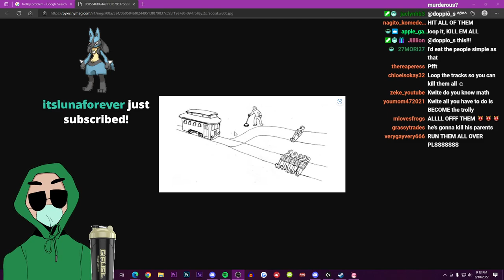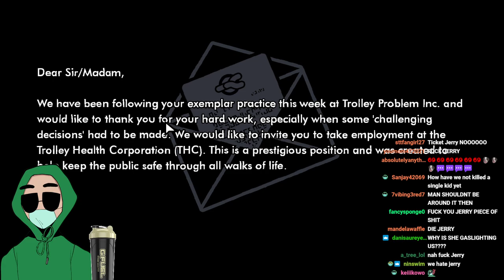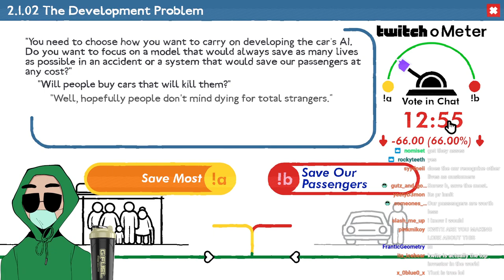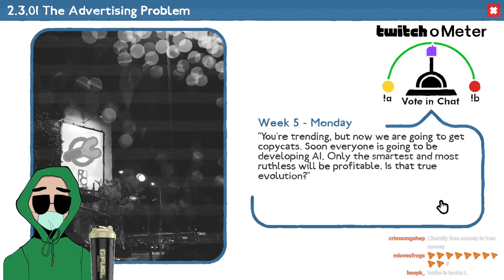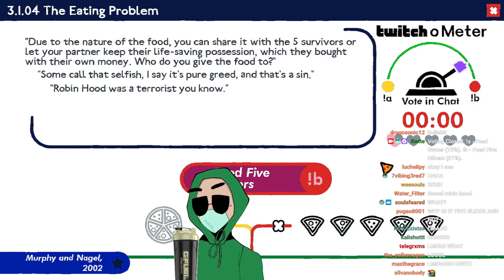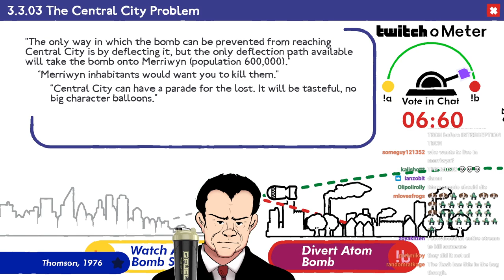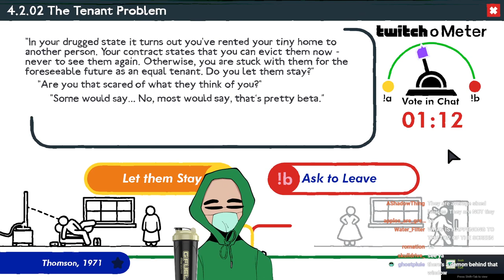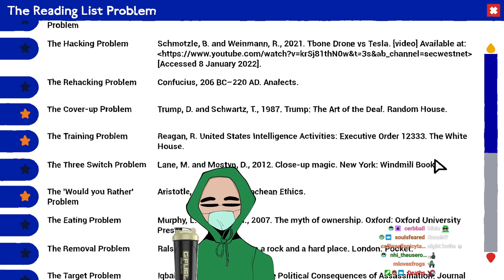Kwite Solves the Trolley Problem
Original tile: Solving the Trolley Problem